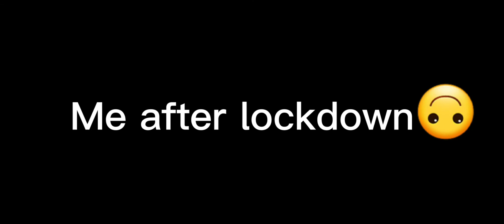Based on a true story 🙂🙃 |Nurhan Mahamud